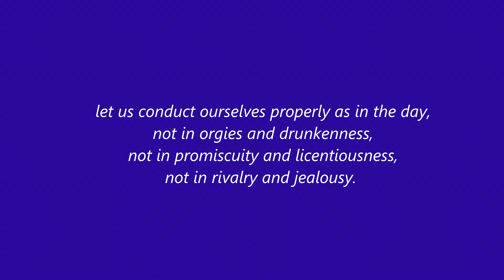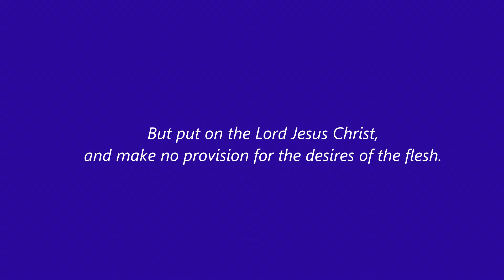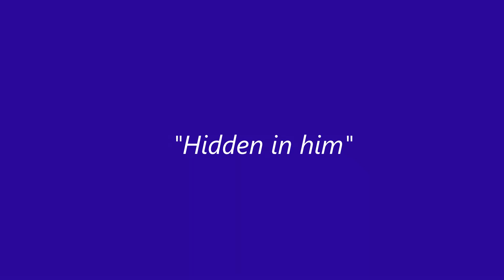What Are You Wearing This Advent?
"Clothes make the man", "Dress for success", and like expressions suggest that the way we present ourselves matters. During Advent, and really throughout the year, the scriptures give us a clue about the most important clothing to put on. In this relaxing 4 min. meditation , see if the suggested clothing fits! Please feel free to "SHARE"!